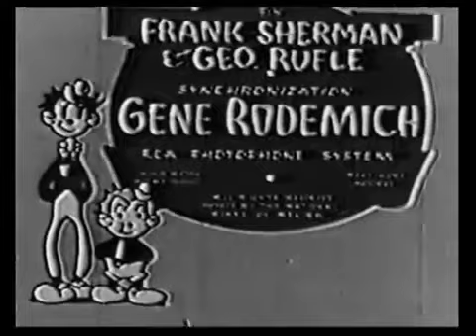The Phantom Rocket